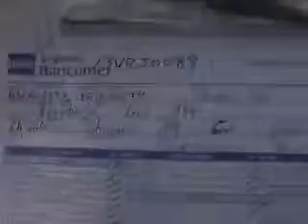SUBASTASMA DODGE, CHARGER SXT 2009